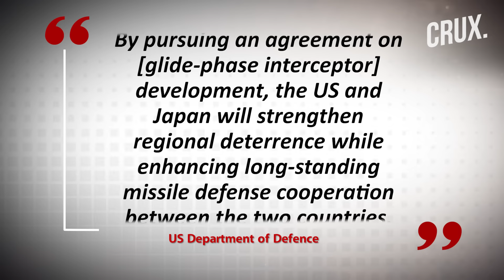US, Japan Look To Counter "Dramatic Improvement" In Russia, China & North Korea's Hypersonic Arms?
Japan and the US signed an agreement to jointly develop a new type of missile defence system. The deal was inked as the allies seek to defend against the growing arsenal of hypersonic weapons possessed by China, Russia and North Korea. Japan’s PM Fumio Kishida and US President Joe Biden had agreed to the project during their summit in August 2023
The Glide Phase Interceptor (GPI) is planned for deployment by the mid-2030s, AP reported. The latest agreement outlines responsibility and decision-making, marking a major project milestone, according to Japanese defence officials. Watch the video to find out is the US and Japan rattled by hypersonic lead of rivals?

n18oc_world      n18oc_crux